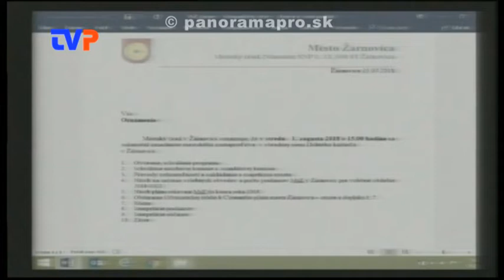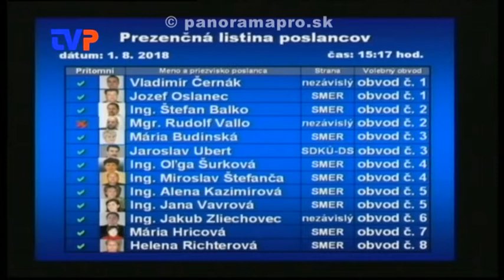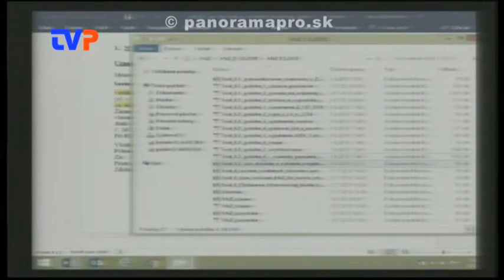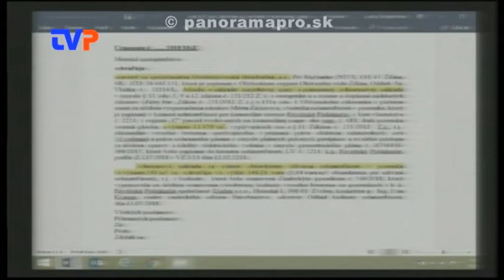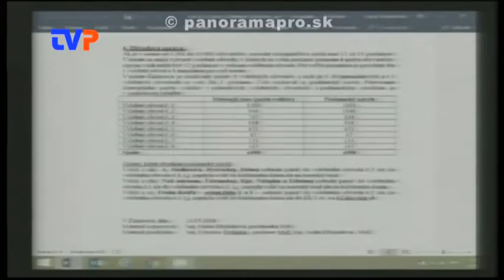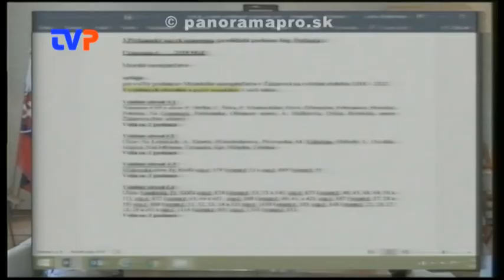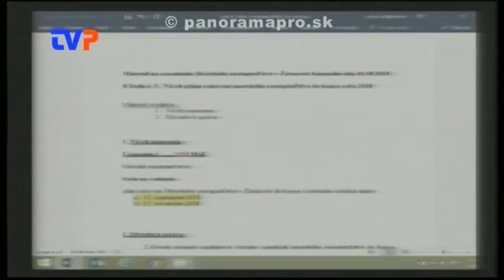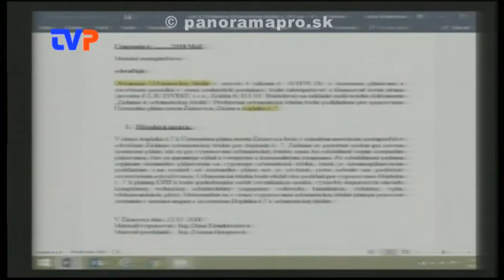5. Mestské zastupiteľstvo poslancov